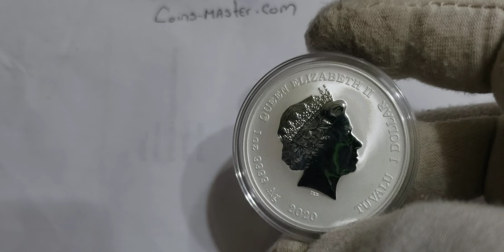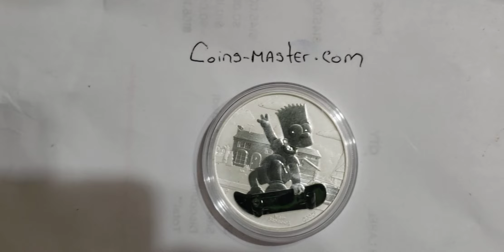2020 1 Oz Silver $1 Tuvalu BART SIMPSON BU Coin.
2020 1 Oz Silver $1 Tuvalu BART SIMPSON BU Coin.

SPECIFICATION

Country: Tuvalu 🇹🇻
Year: 2020
Face Value: $1
Metal: Silver
Purity: .999
Weight: 1 Oz - 31.1g
Diameter: 40.6 mm
Thickness: 3.21 mm
Mintage:  25, 000 Pieces WORLDWIDE
Finish: BU.